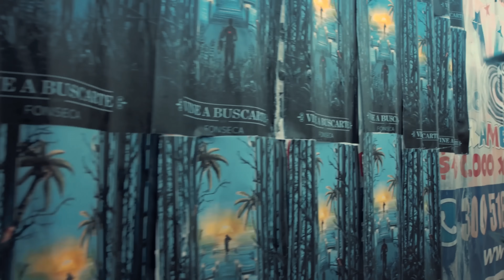Fonseca - Vine A Buscarte (Video Oficial)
Video musical del sencillo "Vine a buscarte", que forma parte de mi quinta producción discográfica titulada "Conexión" (2015).

Es una canción romántica que esconde una historia sobre los amores que se escaparon una vez pero, por azares del destino, se reencuentran para nunca  más decir adiós.

"Vine a buscarte porque yo sueño contigo y no pienso echarte al olvido otra vez"

El video fue filmado por Miguel Vélez en escenarios de Barranquilla, Colombia. Podrán ver una pareja que se reencuentra durante uno de mis conciertos, después de un largo viaje por lugares icónicos de  del caribe colombiano. Y prometen no separarse jamás.

La canción llega luego del lanzamiento de "Ya no me faltan" y "Entre mi vida y la tuya" que se incluyen en este  álbum Conexión (2015). Su estreno en países como Colombia, México, Argentina, Venezuela, Ecuador, Honduras y  Panamá tuvo un impacto muy positivo en mi música.

Fonseca - Vine a Buscarte (Cover Audio)
Álbum Conexión (2015)
Dirección: Miguel Velez